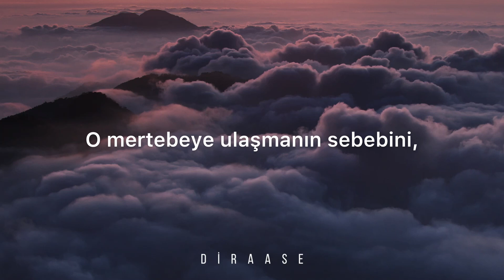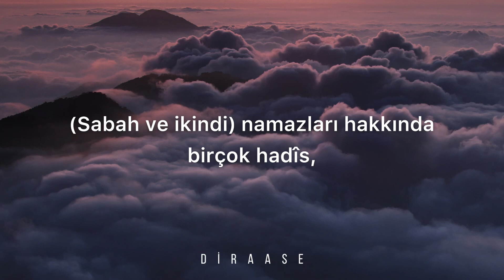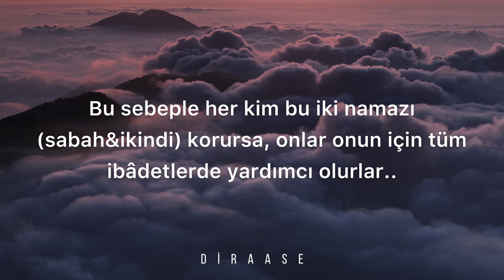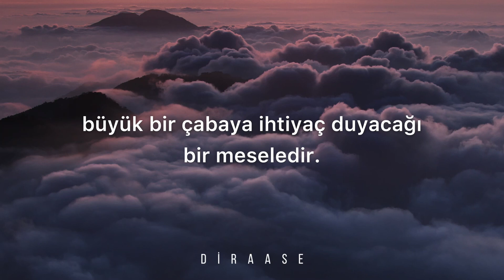Sabah Namazını Zâyi Edenin Mahrum Olduğu Sır Şeyh Abdurrezzâk el Bedr